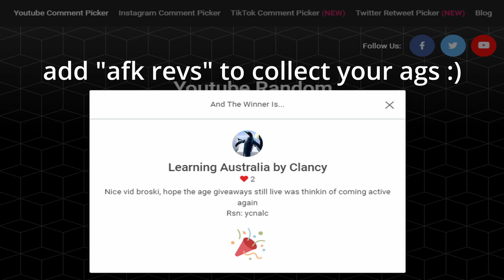colossal blade pure/med pking AGS giveaway leave rsn in comments!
if we get 100+ likes & comments ill do a dragon claws giveaway next video.
osrs rev caves pking alter pking NH, med/pure pking